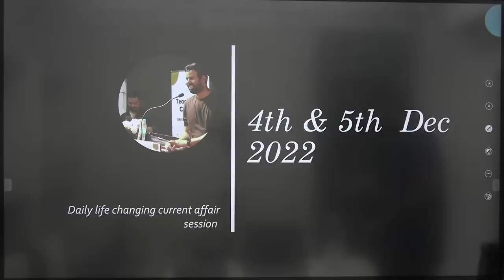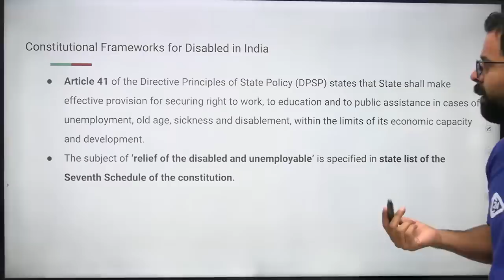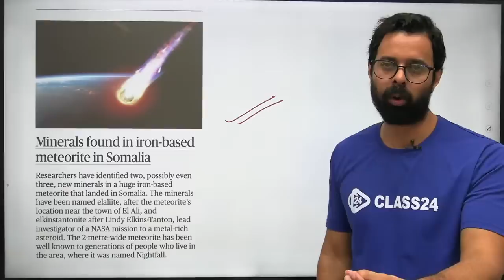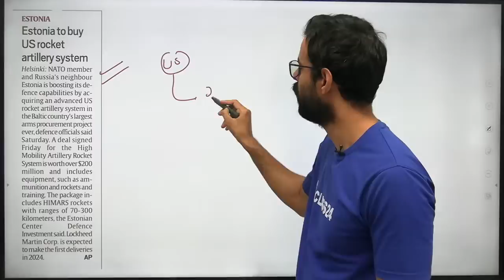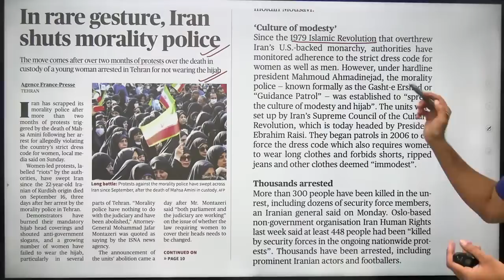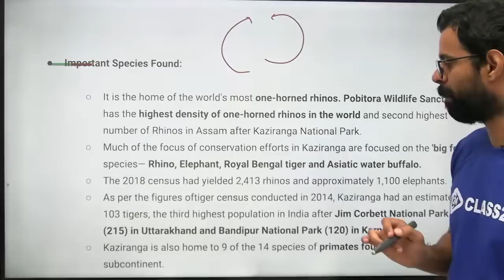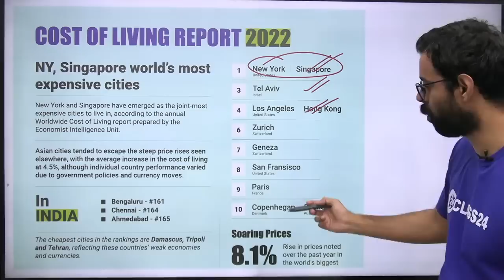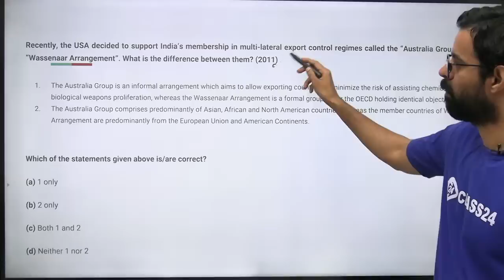Current Affairs Show | 5 Dec 2022 | Daily Current Affairs 2022 by Bhunesh Sir | Class24